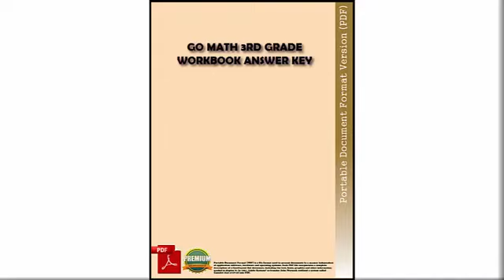flvs algebra 1 segment 1 answers